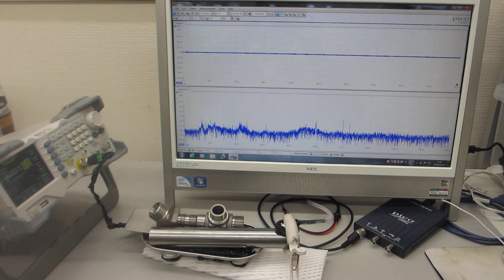メガヘルツ超音波による、表面改質実験ーー表面残留応力の緩和処理ーー（超音波システム研究所）